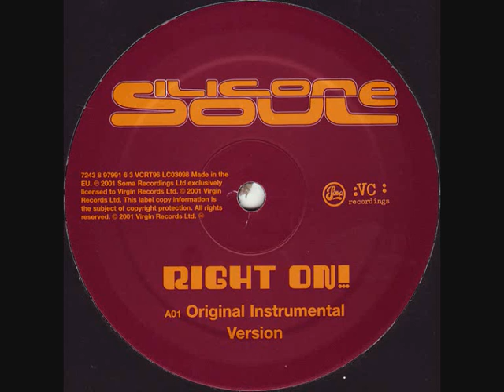Mix No. 4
My Party Mix !!! Oldy but Goldy House Tunes !!!

Hope you all enjoy these evergreens !!

Tracklist:

1. Mighty Dub Kats - Magic Carpet Ride (0:01)
2. Ritmo-Dynamic - Calinda (2:30)
3. Deep Swing - In The Music (7:05)
4. Pete Heller - Big Love (12:45)
5. Boogie Pimps - Somebody To Love (18:04)
6. Roger Sanchez - Another Chance (21:31)
7. Junior Jack - My Feeling (25:45)
8. Swift - Feel Good (29:06)
9. Spencer & Hill - Our Own Beat (35:21)
10. Junior Jack - Stupidisco (41:08)
11. Modjo - Lady (45:15)
12. Afropeans - Better Things (49:09)
13. The Bucketheads - The Bomb (52:12)
14. Silicone Soul - Right On! (54:48)
15. Thomilla - On My Mind (Remix) (59:05)
16. Mighty Dub Katz - Let The Drums Speak (1:05:24)
17. Galleon - So I Begin (1:10:44)
18. Modjo - Chillin' (1:14:28)